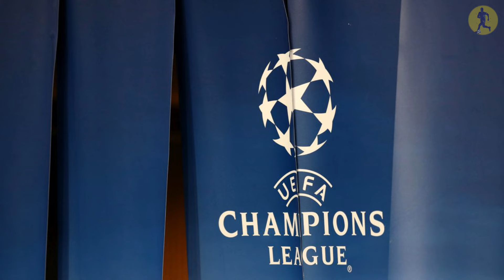🚨BARSA HIJACK REAL MADRID TARGET | CHELSEA WORRIED BEACUASE OF PSG | FOOTBALL NEWS | TRANSFER NEWS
We would like to share the breaking football transfer news and latest updates through this channel.

For Reference Purposes and to promote the content we have used only some images.